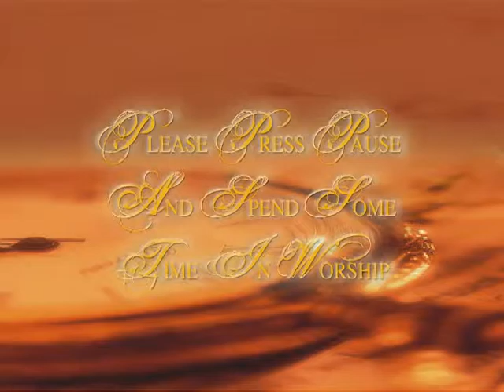0204 Timeless Treasures - Living In Unity